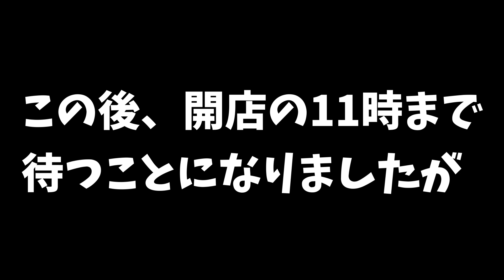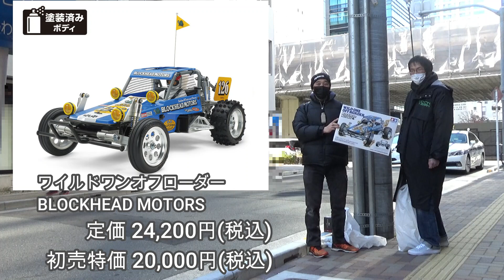2022年スーパーラジコン秋葉原店 初売り 行ってきました！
2022年1月3日（日）
昨年に引き続きスーパーラジコン秋葉原店の初売りに行ってきました！
『特にほしいものはないけど、お祭りだから参加しなければ！』
くらいの気軽な気持ちでの参加でしたが、その結果は、、、

出演：あっくん